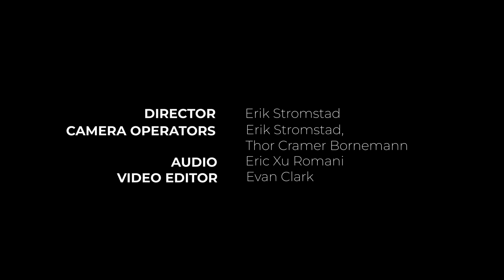MUNA – studio session for The Current (music + interview)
MUNA, now signed to Phoebe Bridgers' label Saddest Factory Records, recently visited The Current studio to play acoustic versions of songs from their new self-titled album and to talk with host Jade.

Video Segments
0:00:00 “Anything But Me”
0:04:10 “Kind of Girl”
0:08:19 “Silk Chiffon”
0:11:47 Interview with host Jade

Band members
Catherine "Katie" Gavin
Naomi McPherson
Josette Maskin

Credits
Host – Jade
Guests – MUNA
Producer – Derrick Stevens
Technical Director – Erik Stromstad
Camera Operators – Erik Stromstad, Thor Cramer Bornemann
Audio – Eric Xu Romani
Video Editor – Evan Clark